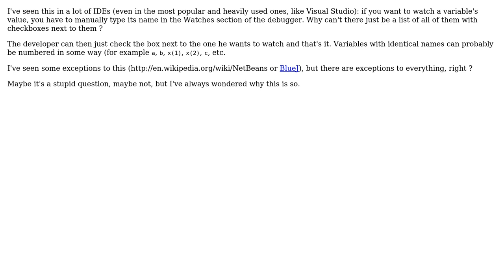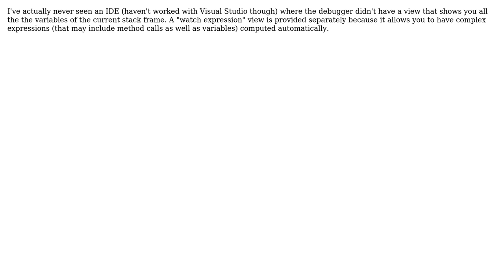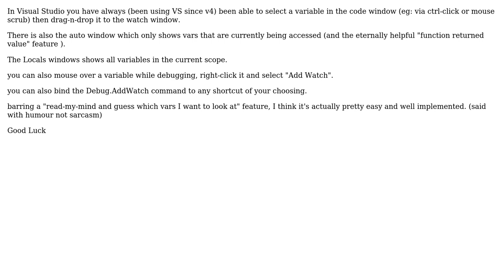Software Engineering: Why do you have to manually type variable names while debugging?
With thanks & praise to God, and with thanks to the many people who have made this project possible! | Content (except music & images) licensed under CC BY-SA | Music | Images & others | With thanks to user Sass user Radu Murzea user Peter Mortensen user Michael Borgwardt user JohnFx and the Stack Exchange Network Trademarks are property of their respective owners. You are responsible for your own actions.